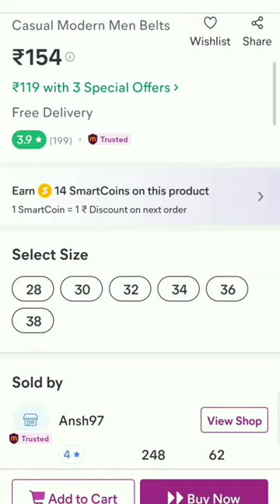Meesho se 154rs me belt unboxing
🤩🤩🤩meesho se 154rs me men belt ki unboxing